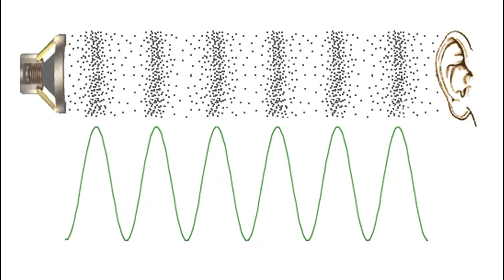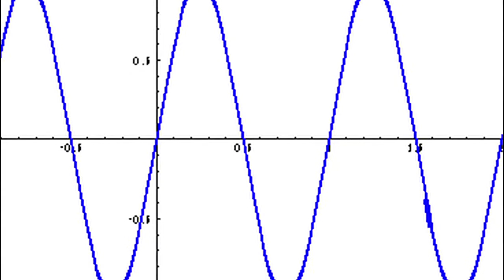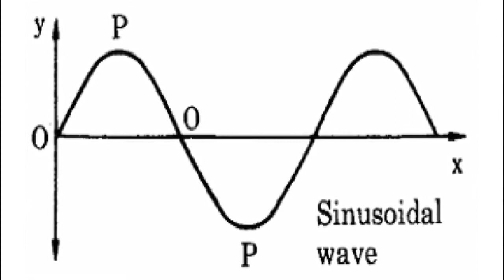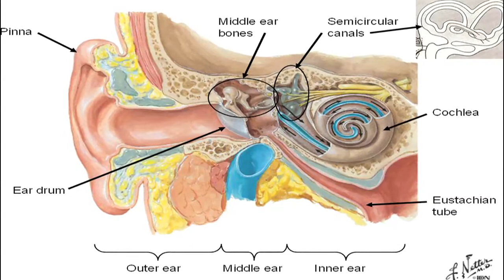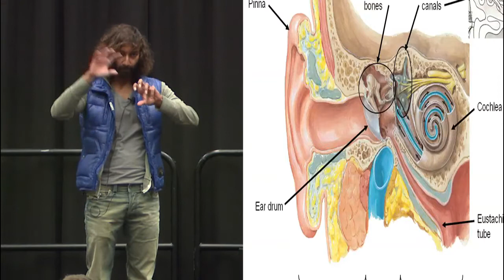Music Technology with Parag Chordia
Parag Chordia, Head of the Music Intelligence Group at the Georgia Tech Center for Music Technology, combined his two passions – music and math – into a successful career as a professor and creator of music technology. Listen in to hear how he found this connection between music and technology at the inaugural X-STEM Symposium in Washington, D.C. on April 24, 2014.